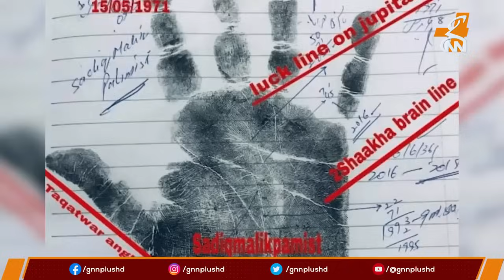Shocking Relevations By Palmist Who Read Anwar ul Haq's Hands | GNN